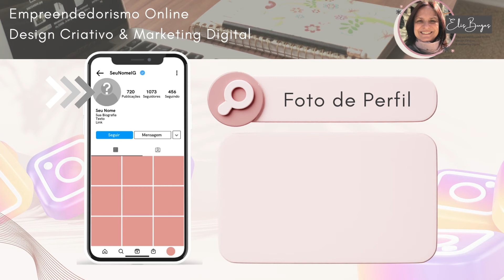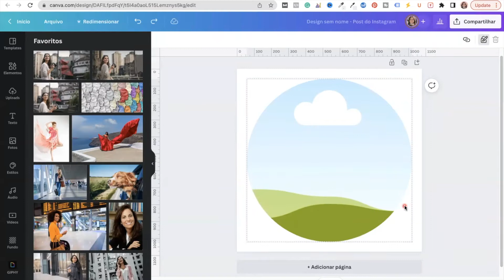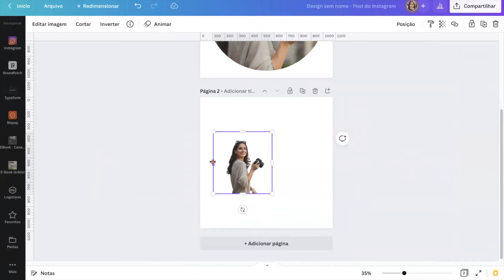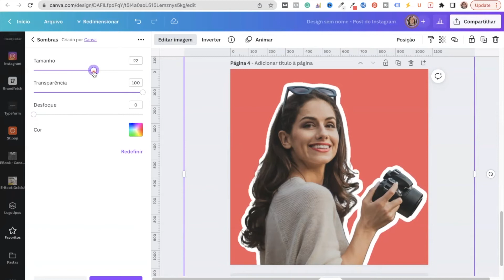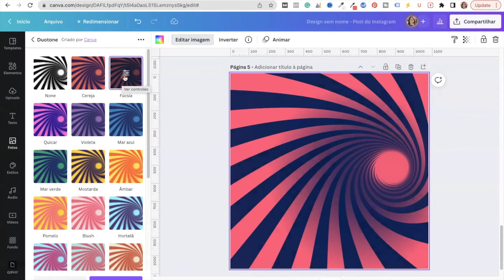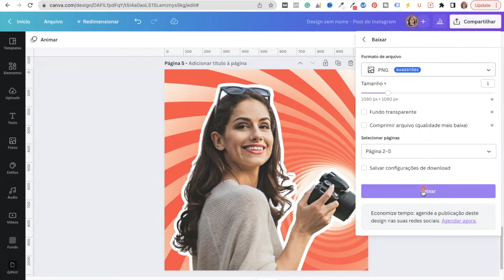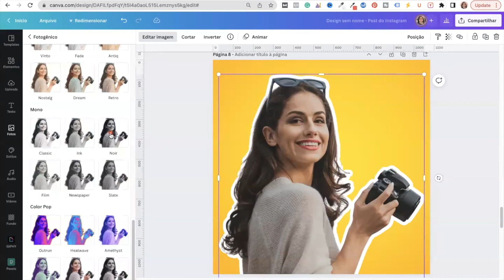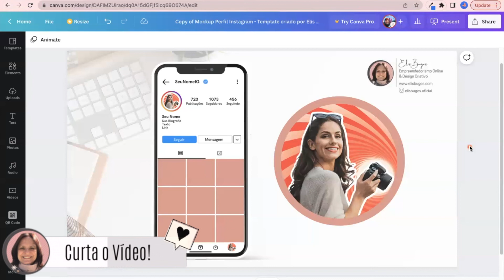Como criar Fotos para o seu Perfil Profissional do Instagram e Redes Sociais no Canva 😎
Crie fotos para o seu Perfil do Instagram de modo criativo, usando cores alegres e fundos divertidos, podendo utilizar em outras Redes Sociais com o YouTube, Pinterest e Linkedin, deixando suas principais redes sociais com um visual muito mais Profissional e atrativo.

⤵️ Clique no Link abaixo e Baixe o e-book Grátis - Elementos Canva para o Instagram com dicas, ideias e 5 templates gratuitos:

⤵️ Clique no Link abaixo para usar o Template Gratuito e testar suas Fotos para o Instagram:

Este é um Tutorial Canva para Iniciantes 2022:
🎬 Visão Geral com horário de acesso:
0:00 - Introdução;
00:56 - Pré-Dicas para criar uma foto de destaque no Instagram;
01:30 - Como criar fotos de Perfil Profissional para o Instagram no Canva;
10:58 - Como fazer foto 3D circular para o Instagram no Canva;
12:33 - Como criar o efeito da foto do Will Smith no Instagram no Canva;
13:29 - Dicas para testar a sua foto do Instagram com Template de presente;
15:15 - Conclusão com dicas para E-Books para o Instagram.

CURSOS QUE EU FIZ E INDICO:

➡️ CURSO CANVA PARA NEGÓCIOS - Por: Renata Massa.
Curso que te ensina a trabalhar com o Canva do ZERO ao Profissional, aprendendo todas as técnicas para trabalhar com o Canva, vendendo os seus Designs.

👉 VEJA TAMBÉM - Tutoriais Canva Grátis que podem te ajudar muito!

ℹ️ Isenção de responsabilidade: Se algum produto ou vídeo for patrocinado, eu divulgarei isso especificamente durante o vídeo, porém alguns conteúdos podem ser links de afiliados para me ajudar a seguir com o Canal e continuar a criar novos conteúdos com os Tutoriais Gratuitos!